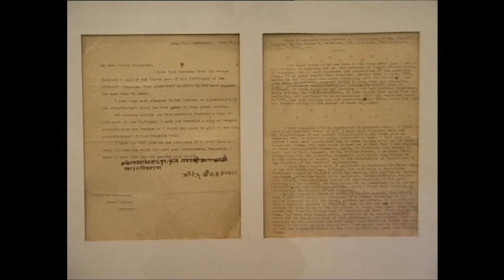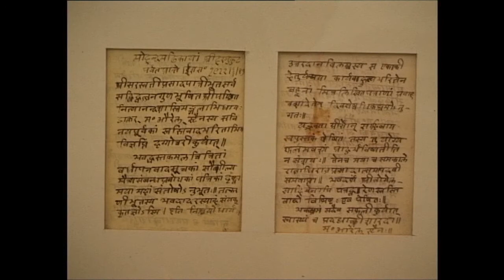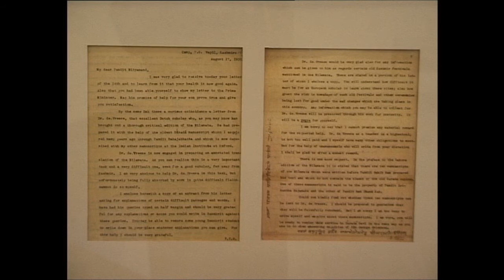Exploring India - In the roots of Sir Aurél Stein, Hungarian Explorer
Exploring India
In the roots of
 Sir Aurél Stein, Hungarian Explorer.
The rediscovery of the Indian Cultural Heritage
Presented by
Dr. Péter Hajtó
Hungarian Orientalist, Indologist